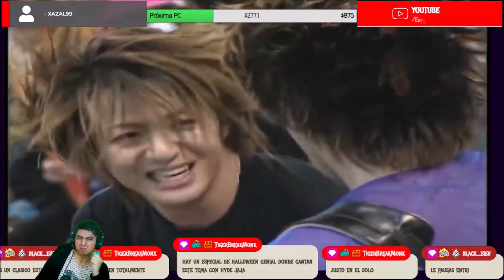🇯🇵🇦🇷 GLAY - YUUWAKU [ROCK DE LOS 90] 🤯 [REACCION]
Bien amigos, hoy volvemos con los hermanos de Japon con un artista que llega al canal.
Estoy hablando nada más y nada menos que: Glay🔥😎

¡Saludos! 🤗